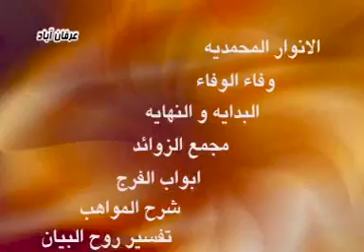حوزه عرفان آباد حقیقت توسل به زبان فارسی ۲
Turkmen ترکمن